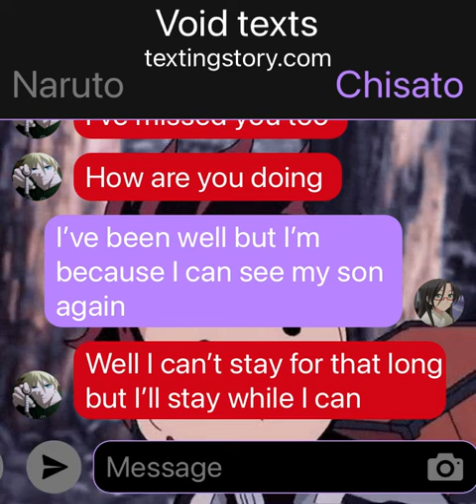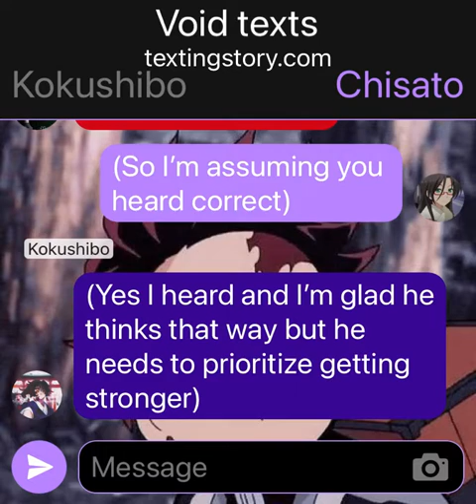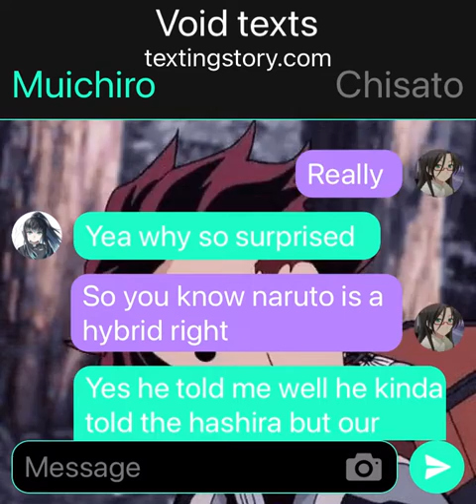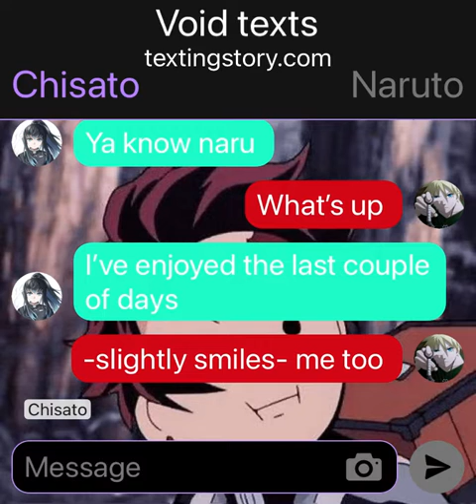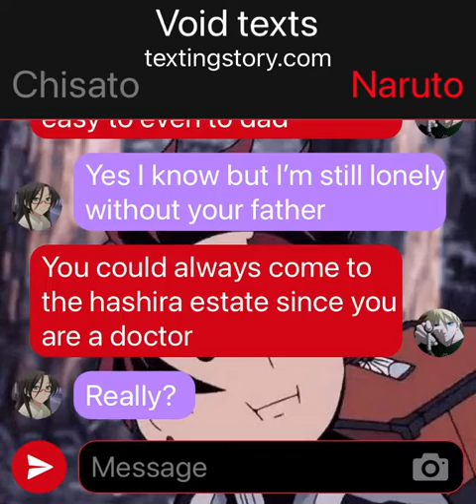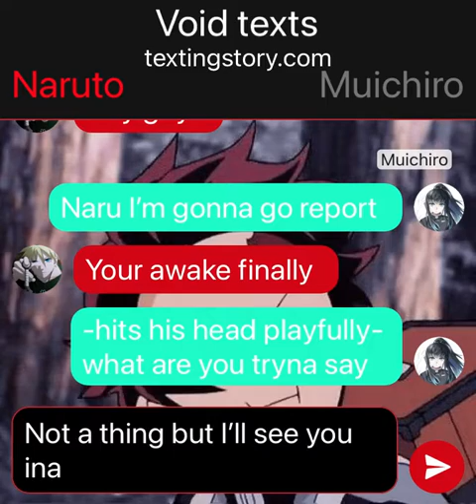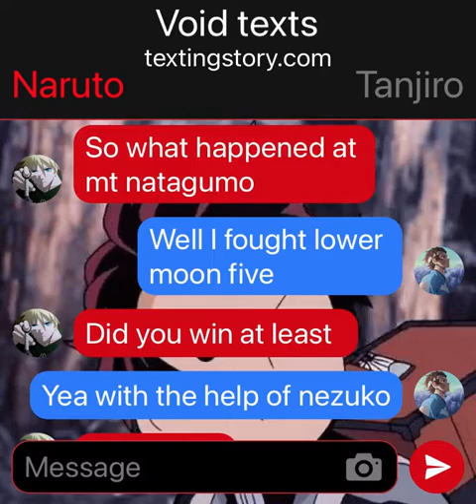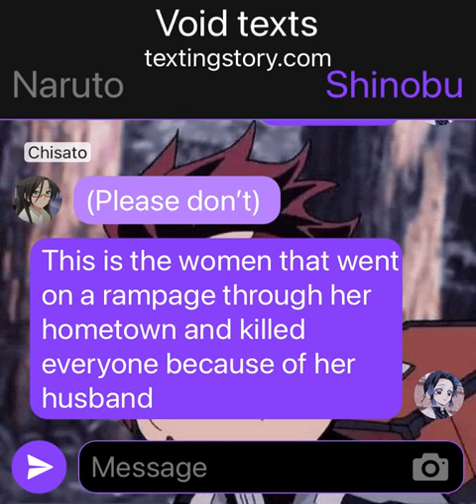Moon Breathing Naruto pt5 (Mother did what?!?!)